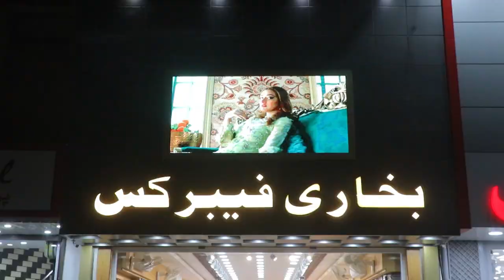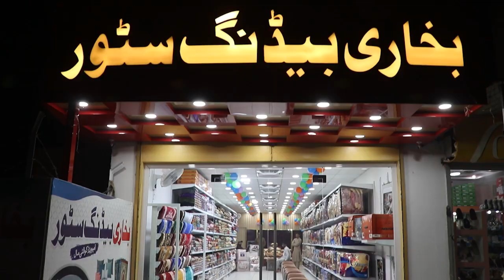Offical Bukhari Febrics And Bukhari Bedding Store In District Lodhran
In This Video Our  Both Shops Overview Is Given As U people See Our Brand Shops.